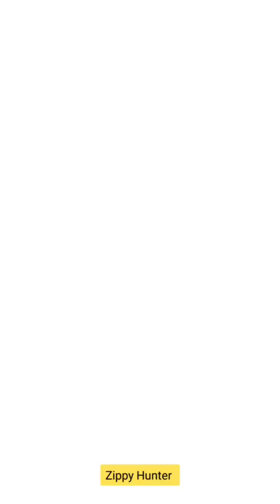How the cat tries to catch the chicken